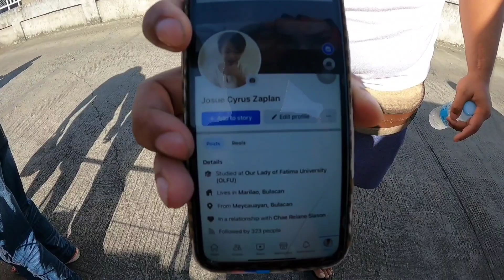UPDATE SA MGA PRESYO NG BENTAHAN SA GROTTO BULACAN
MAGANDANG ARAW MGA IDOL, SANA AY SUPORTAHAN NYO RIN ANG AKING CHANNEL PARA MAKAPAG UPDATE PA TAYO NG MGA CUTE NA ASO AT MGA ANIMALS MARAMING SALAMAT SA INYO

Soon ay gagawa narin kami ng Facebook Channel